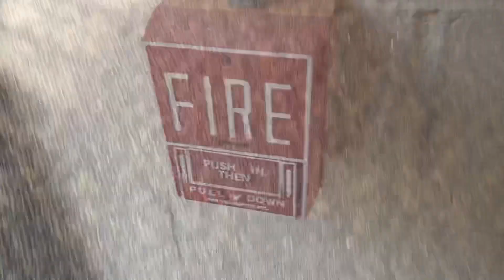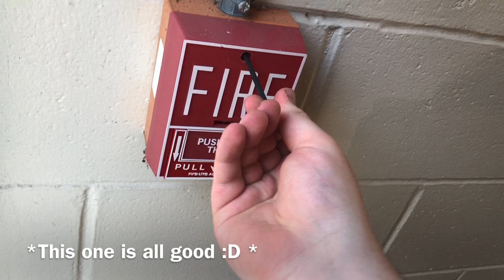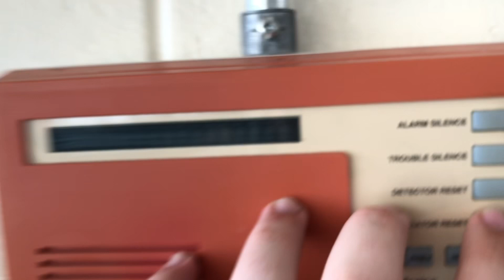Fire Alarm Test #23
This is a test of a Bosch system in a church. Horn strobe are all Spectralert classics. All smokes are Bosch D267TH & there are various pull station types in the building. There are also (2x) System Sensor DH400I Ionization Duct detectors on the roof in the 2 central A/C units. The building was not occupied so we left the horns on during walk test so I could confirm each of my hits. I hope you enjoy!